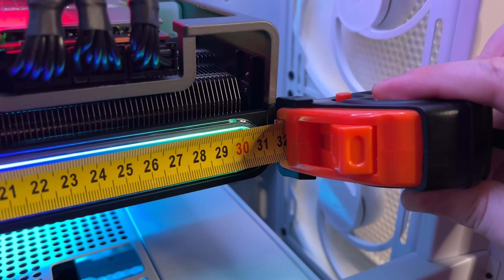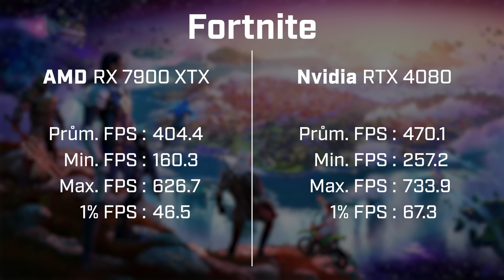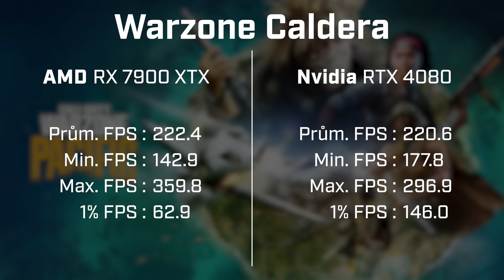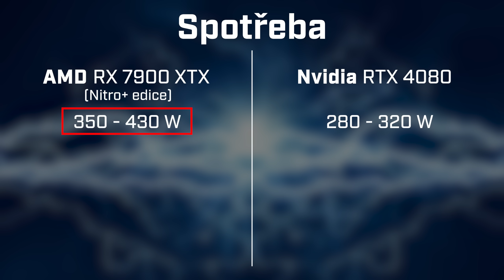Jaká je AMD Radeon RX 7900 XTX oproti RTX 4080?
Jak jsi asi zaregistroval, několik týdnů jsem testoval novou kartu od AMD - Radeon RX 7900 XTX, abych zjistil jak si povede (nejen) ve Warzone. V dnešním videu se dozvíš, na co všechno jsem přišel.

⚡Godlike (kód ADISBAK pro 5% slevu)
🎮AimControllers (kód ADISBAK pro €60 slevu nad €249)
🖥️HAL 3000 (kód ADIS5 pro 5% slevu)
💸Twisto (kód ADISBAK pro 150,- v kreditech)
🪑Polohovací stoly (kód AdisbakGamer500 pro 500,- slevu)

Kapitoly:
0:00 Intro
0:43 "Upozornění"
1:25 Obecné informace
3:13 Edice Nitro+
5:57 Výkon (obecně)
6:30 Výkon ve Fortnite (+ co je stutter)
8:35 Výkon v MWII
9:15 Výkon ve WZ 2.0
9:35 Výkon ve WZ Caldera
10:26 Další funkce
11:26 Spotřeba
12:36 Cena
13:31 Shrnutí
15:40 Outro